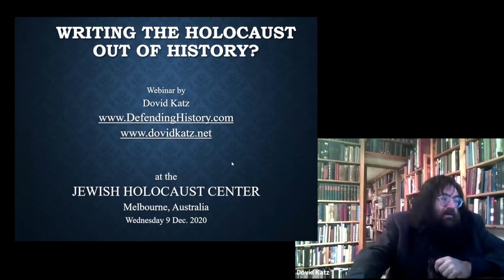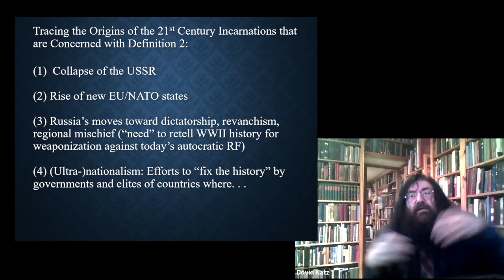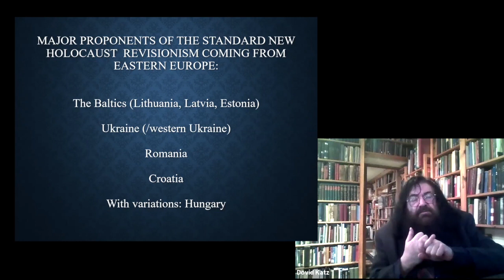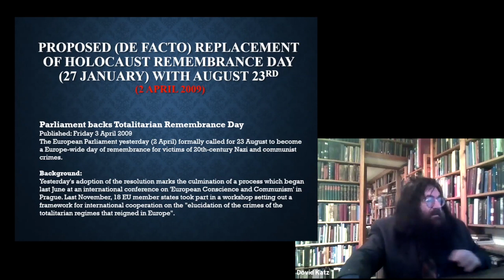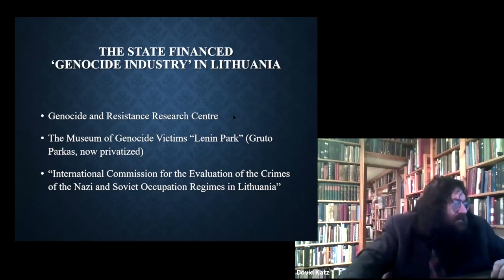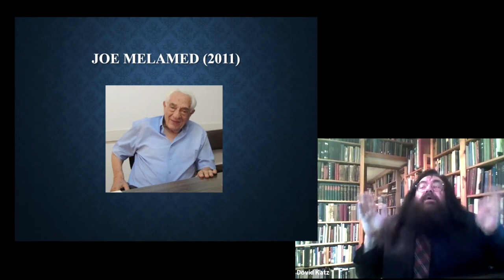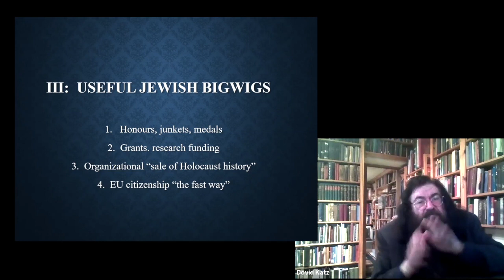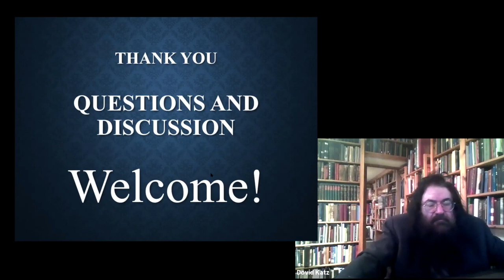[Public Lecture] Writing the Holocaust Out of History by Dr Dovid Katz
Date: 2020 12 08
Title: Writing the Holocaust Out of History
Lecturer: Dr Dovid Katz